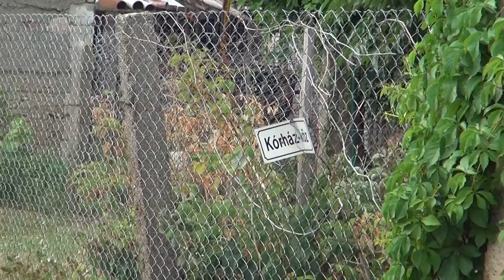ÚTÉPÍTÉS ÉS JÁRDAFELÚJÍTÁS A BELVÁROSBAN